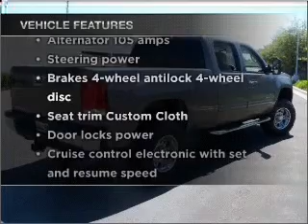2007 GMC Sierra 2500 HD Crew Cab - Phoenix AZ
Year: 2007
Make: GMC
Model: Sierra 2500 HD Crew Cab
Trim: SLE Pickup 4D 6 1/2 ft
Engine: 8 cylinder 6.6 liter trbo dsl
Transmission:
Color: Steel Gray
Mileage: 49590
Address:
2425 West Camelback Road
Phoenix, A